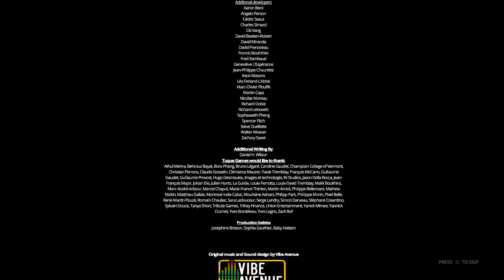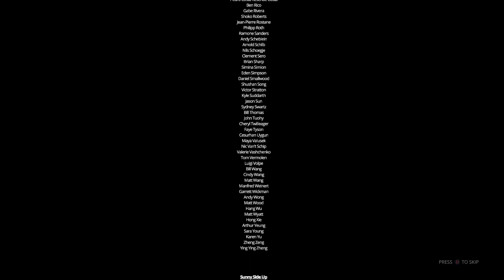Episode 3: Livelock on PlayStation Adventures